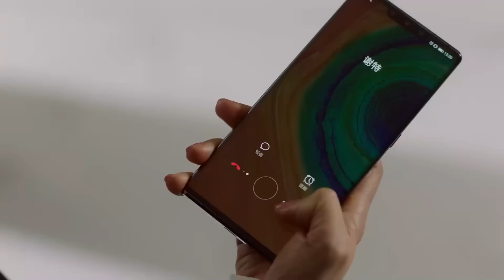霸总不想被抓回家继承家业，灰姑娘甜蜜带他“逃跑”，霸总对灰姑娘爱的更深了【那小子不可爱 Cute Bodyguard3-6】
👉 下載WeTV APP可以看全集正片： 剧名（Drama Name）：那小子不可爱 Cute Bodyguard